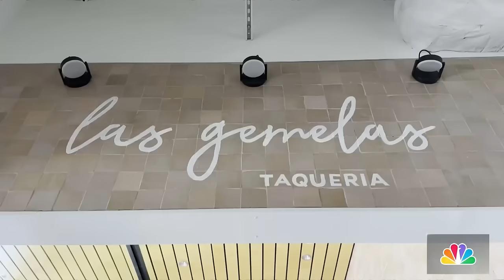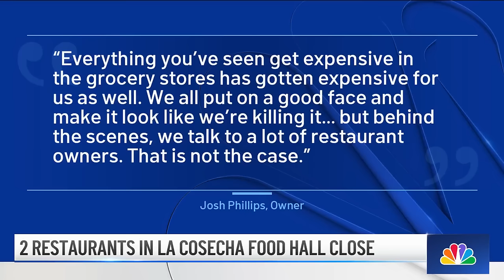2 arrested in toddler's death: The News4 Rundown | NBC4 Washington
Two arrests were made in the shooting that killed a 2-year-old boy. Also in The News4 Rundown: A step toward building the Wizards and Capitals arena in Alexandria, and experts and insiders share who they think will win the Super Bowl.